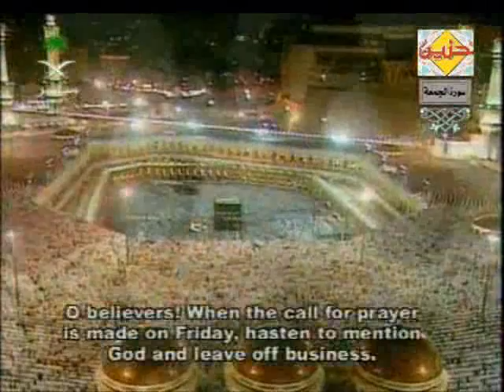AbdulRahman Al Sudais---Al-Jumu'a